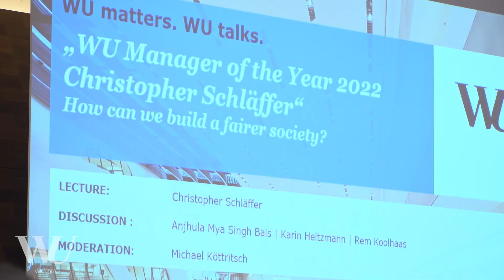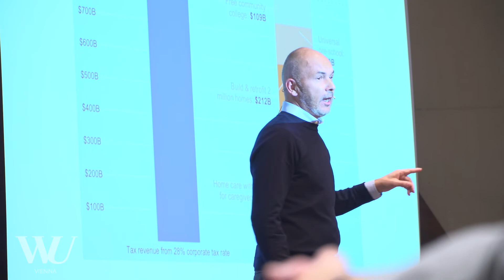Christopher Schläffer - WU Manager Of The Year 2022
WU alumnus and tech entrepreneur Christopher Schläffer, has been selected as the 2022 WU Manager Of The Year. He was honored for his visionary management achievements and his untiring social commitment at Amnesty International and the iamtheCODE Foundation.

WU Alumnus und Tech Entrepreneur Christopher Schläffer ist WU Manager des Jahres 2022. Christopher Schläffer wurde am 15. November von seiner Alma Mater für seine visionären Managementleistungen und sein unermüdliches soziales Engagement bei Amnesty International und der „iamtheCODE-Foundation“ ausgezeichnet.